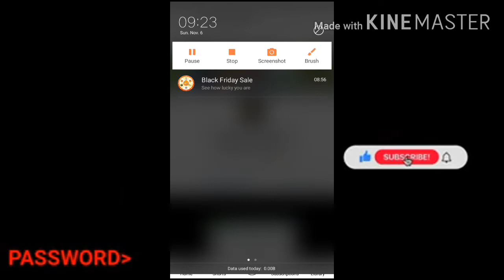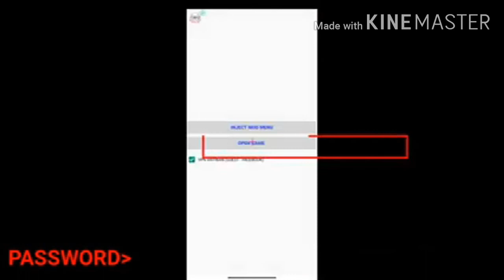free fire max mod menu unlimited diomand no ban 🔥 | dude sunny bro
free fire mod menu
free fire max mod menu
no ban
no i'd ban
free fire max mod menu no ban,
free fire max hack mod menu no id ban,
free fire max mod menu no ban ff max,
free fire max mod menu no ban latest update,
free fire max mod menu no ban malayalam,
free fire max mod menu no ban menu,
free fire max mod menu no ban mediafıre,
free fire max mod menu no ban no password,
free fire max mod menu no ban no ban,
free fire max mod menu no ban 10 mod,
free fire max mod menu no ban 64 bit,
free fire max mod menu no ban 60fps,
free fire max mod menu no ban 8 ball pool,
free fire max mod menu no ban 80,
free fire max mod menu auto headshot,
free fire max mod menu no ban 90 fps,
free fire max mod menu no ban 99,
free fire max mod menu no ban 90,
free fire max mod menu no ban 999